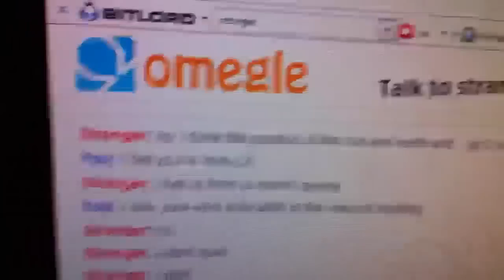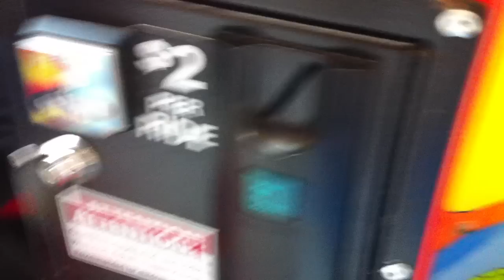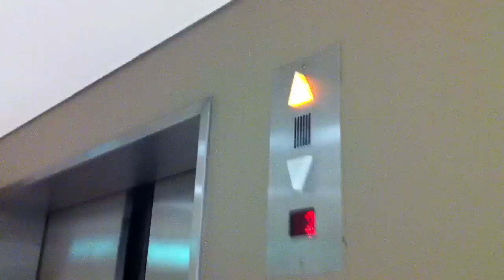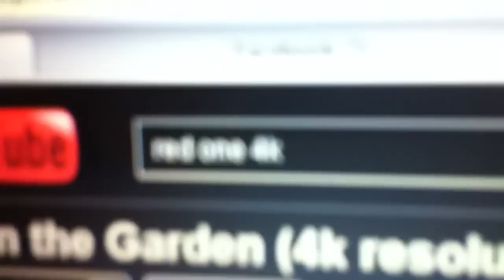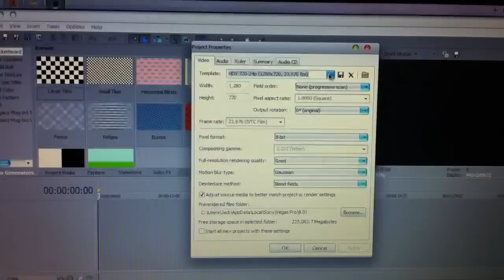Kicked Out Of The Mall!(Day 266)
This is the result of 3 teenagers attending a small merry-go-round.
LINKZZZZZZ